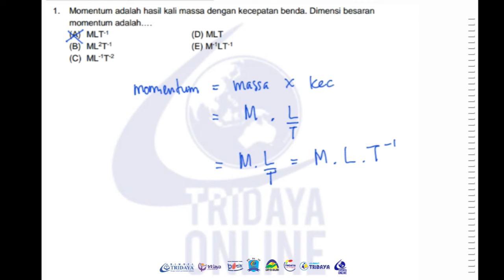Pembahasan Soal Fisika - Dimensi - Bimbel Tridaya Online